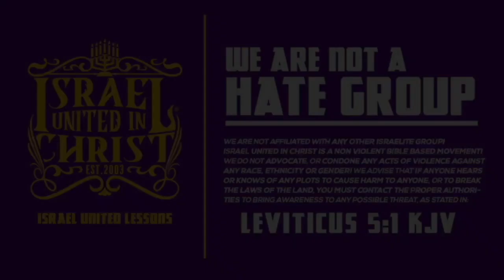IUIC | 31 Days Of Camp SC | Black People NEVER Read The Bible | Day 4